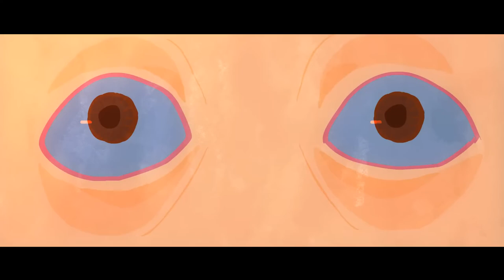OO Animation Short Film | Award Winning Short Film